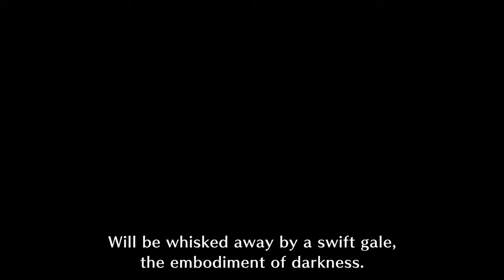Monster Hunter Rise Sunbreak - All Elder Dragon Cinematic Intro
▼ EXPAND ME ▼